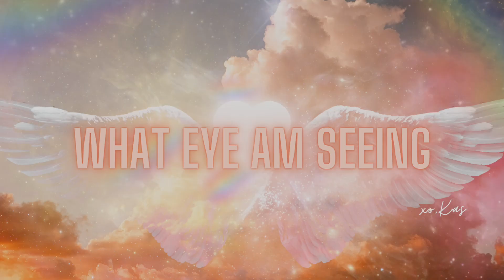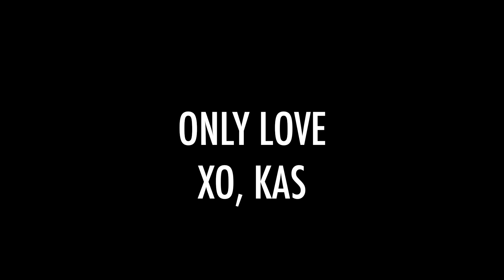Full Send - Everything You Truly Desire is on the Other Side of this Current Cycle Ending 🌀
Leave an 👁️ emoji if this resonated with you. xo, Kas 👁️🫶🏼🌈🪽🪄🔮🪬

Those who have eyes to see let them see and those who have ears to hear let them hear.

Perspective creates perception and perception creates experience. In other words, what you think and how you see, creates your reality. May you always be open to shifting perspectives and it will alter your experience.

All paths lead Home.

Deeply grateful and appreciative for you and your support 🙏🏼

🪄🔮 Tools You Can Use 🪄🔮

The Light Seers Tarot
Work Your Light
Starseed Oracle
Healing Waters Card Deck
Rose Oracle
Ancient Stones Oracle
Moonology Oracle Cards
Divine Illumination Angel Number Oracle
Keepers of the Light Oracle
2024 Quantum Human Design Evolution Guide
Introduction to Quantum Human Design, 3rd Edition
The Encyclopedia of Quantum Human Design
Quantum Activation Cards